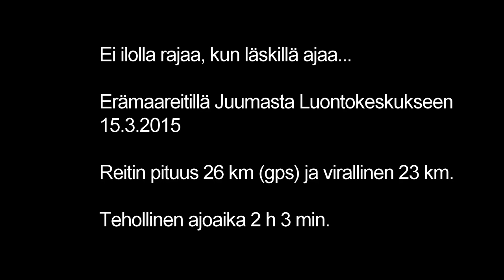Läskillä erämaareitillä 15.3.2015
Oulangan kansallispuistossa Juumasta Luontokeskukseen kulkevaan uraan tutustumassa. Reitin virallinen pituus 23 km, mutta gps lukemaksi tuli 26 km. Reitillä kokonaisnousua 270 m ja -laskua 290 m.
Tekstitykset eivät näy mobiiliympäristöissä, ainoastaan tietokoneen selaimella näköjään toimivat.